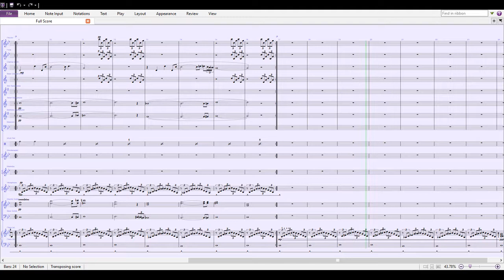01 - Backstory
Arrangement of "Backstory"
(Copyright to Tilly: Lettuce Quest)

Just kidding, It's still all mine!